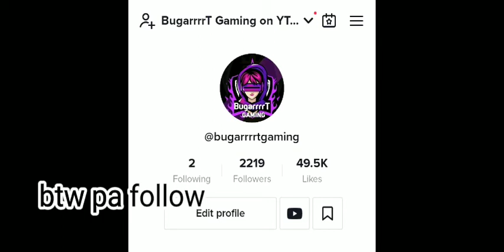OHMYV3NUS VS YUZUKE Top 3 Ph Alucard 🥲😭